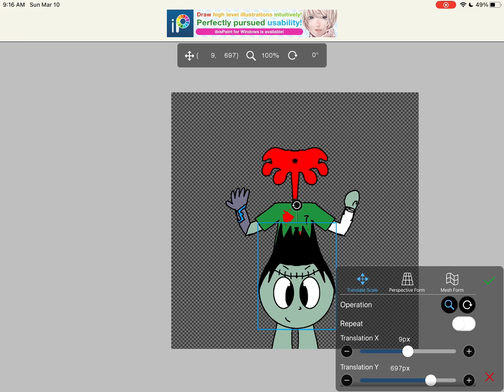Zak's Zombie Head (Warning:Gore)